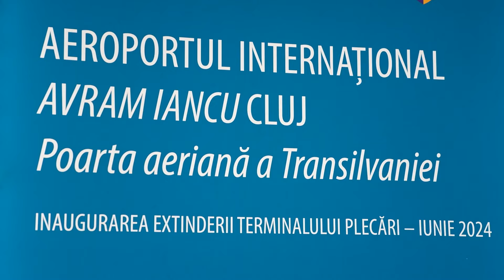6/05/24: Vizită la Aeroportul Internațional “Avram Iancu” Cluj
6/05/24: Cluj-Napoca
Vizită la Aeroportul Internațional “Avram Iancu” Cluj și la prezentarea extinderii Terminalului Plecări.